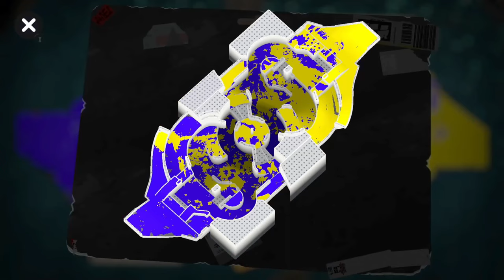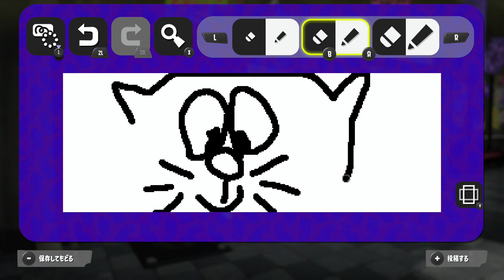【実況#11】新シーズンがきたぞ！新武器も新ステージもないけどグランドフェスやビッグランが追加されてテンションが爆上げ！【スプラトゥーン３】